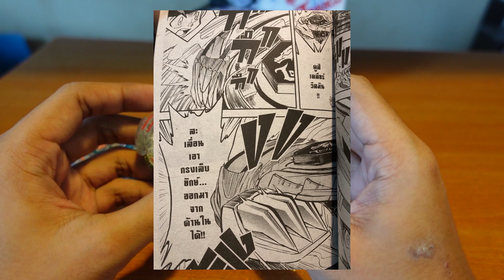[Beyblade Data] รีวิว Ldrago + Dragonis ทุกร่าง! เจาะเน้นแบบครบๆ! Part 2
ฝากกดติดตามและกระดิ่ง คอมเมนต์ติชมได้ตามสะดวกนะครับ ขอบคุณมากครับบ

เบย์เบลดซื้อจาก กลุ่มในเฟส เสริชว่า "ขาย Beyblade" เจอหลายกลุ่มเลย
หรือซื้อได้จากเจ้าประจำผมตามด้านล่าง
เฟซ: Wongsakorn Suebpan / นวพล คำเสมอ

00:00 เปิดคลิป
01:29 Ldrago 105 F (PHW)
02:38 Lightning Ldrago 100 HF
04:35 Meteo Ldrago LW105 LF
05:59 Meteo Ldrago Absorb DF105 LRF
07:10 Meteo Ldrago Assault 85 XF
08:02 Meteo Ldrago Rush 125 SF
08:52 Meteo Ldrago Rush & Assault Random ver.
10:52 อวดตัวหายาก
11:57 Ldrago Destroy F:S
15:11 Ldrago Destroy Gold Arms DF105 LRF
16:42 Ldrago Guardian S130 MB
17:48 Omega Dragonis 85 XF
19:35 ปิดคลิป

Good music by: Yojo Summer - cookie/fluffy bear/honey/love letter